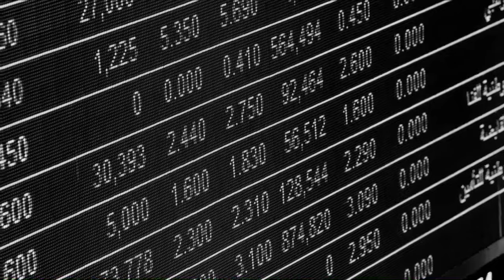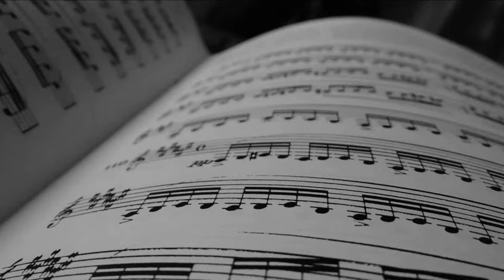Damien DESSEINE - 2 ou 3 notes - 2021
Damien DESSEINE- 2 ou 3 notes